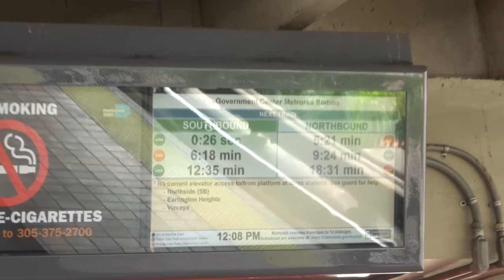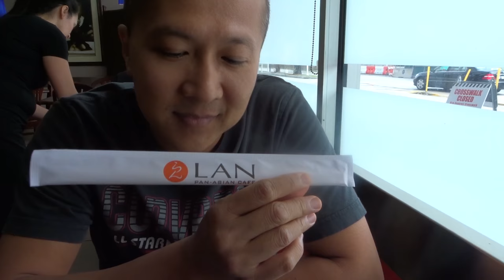Beli oleh-oleh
Kegiatanku seminggu sebelum balik ke Indonesia